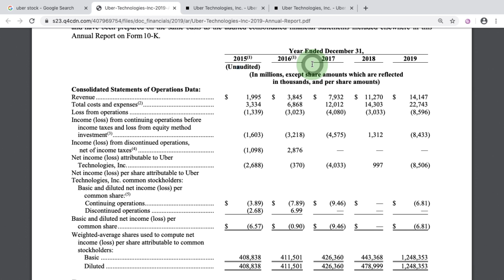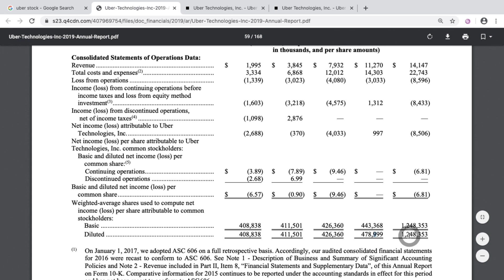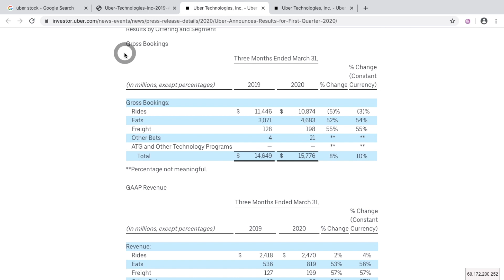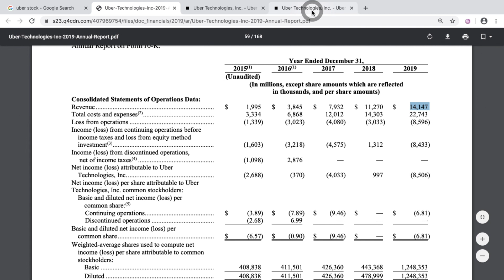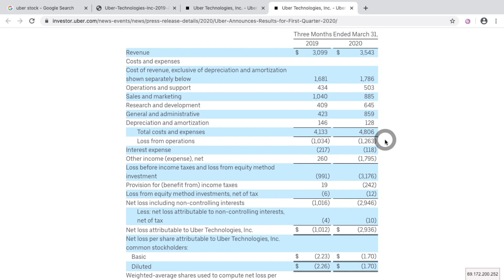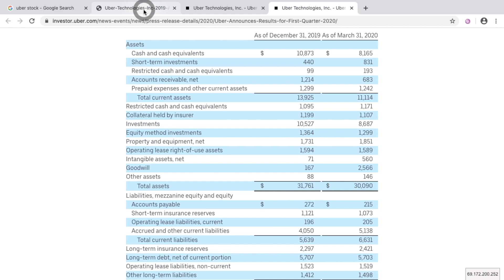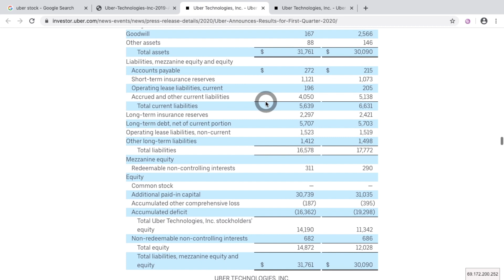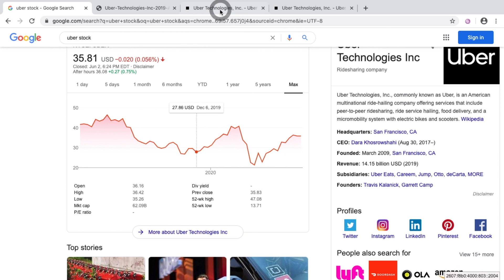UBER Stock Analysis - Buy Sell or Hold Before Grubhub Acquisition?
On today's video I take a look at Uber stock. This popular ride sharing & food delivery app IPO'd last year. The stock price has bounced around a bit, but currently trades fairly close to the IPO price. The big news is Grubhub might merge with Uber - creating a dominant food delivery business. Should you buy/sell/or hold before the acquisition?